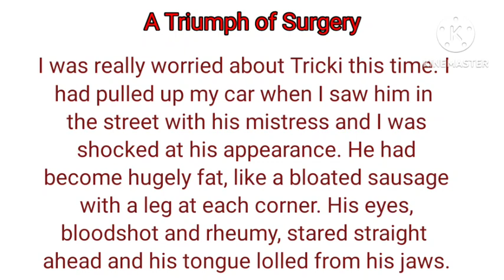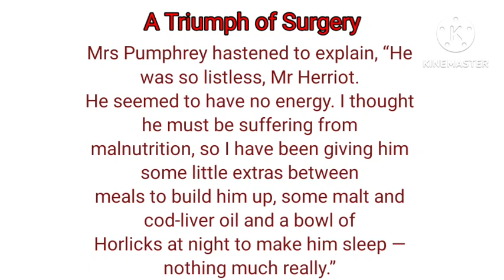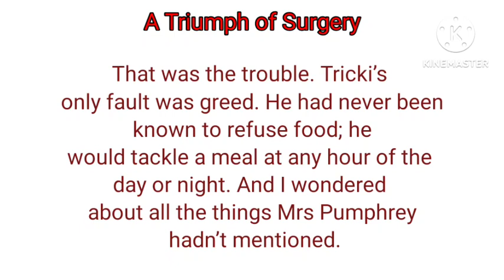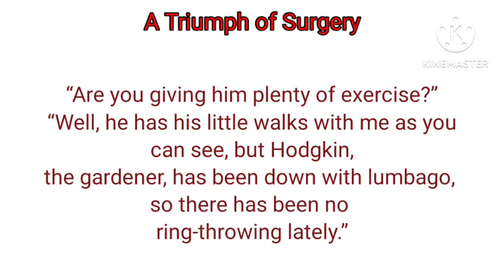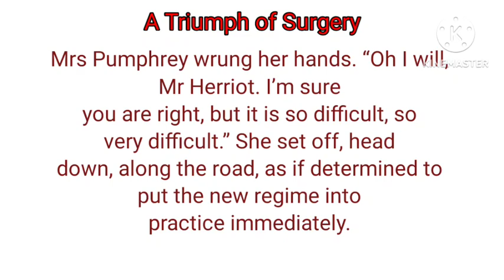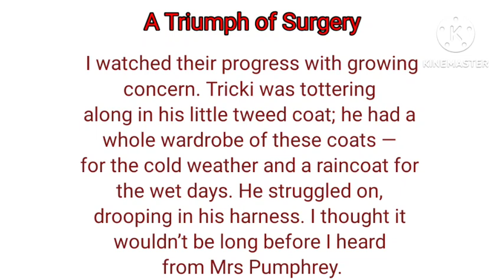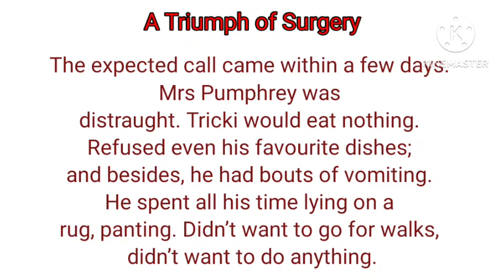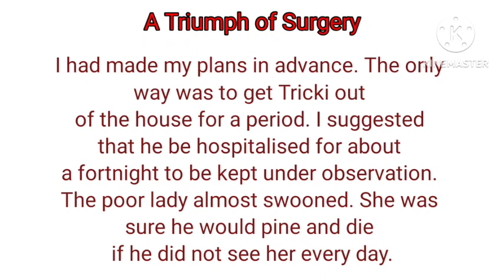A Triumph of Surgery in hindi explanation||class 10th english story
A Triumph of Surgery in hindi explanation||class 10th english story by James Herriot